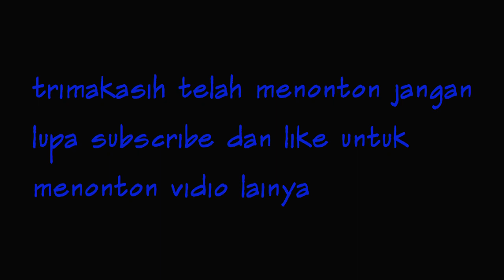SENENG MANUK pikat murai di hutan bambu